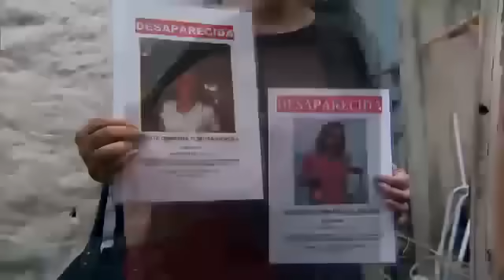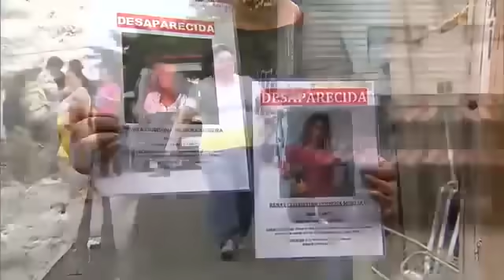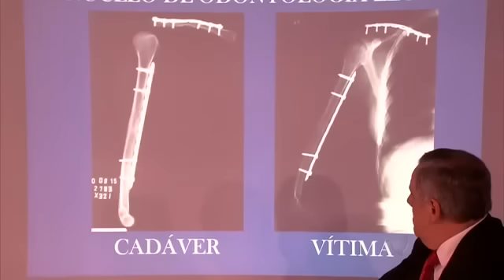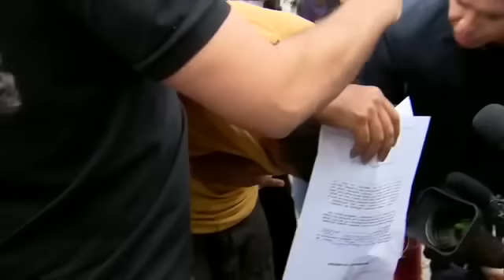Serial killer é denunciado pela própria mãe